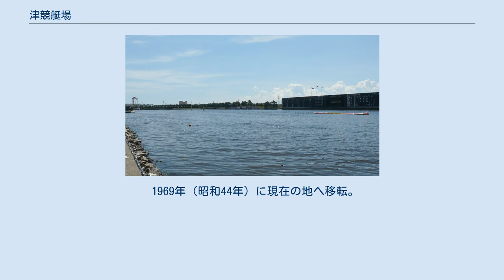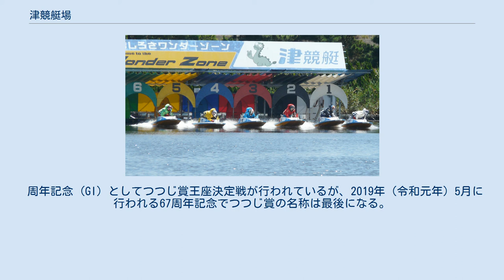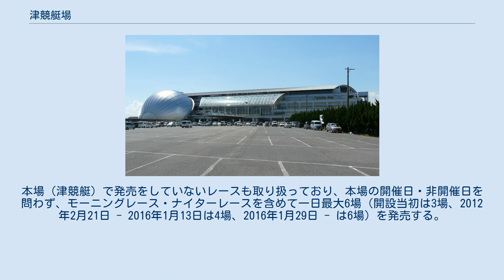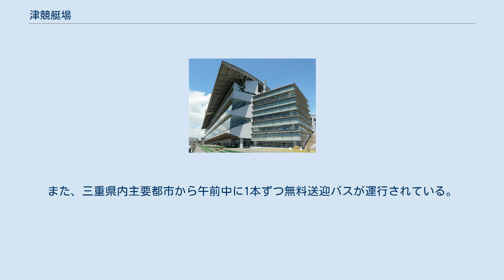津競艇場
津ボートレース場（つボートレースじょう）は、三重県津市にあるボートレース場である。
 主催者は津市。
通称は、BOAT RACE津（ボートレースつ）。
 競艇発祥の地といえば大村競艇場であるが、全国初の認可を受けたのは津競艇場である。
当時は津市以外に桑名市/鈴鹿市/宇治山田市/鳥羽市/志摩郡的矢村が競艇場誘致に名乗りを上げたが、津市はモーターボート競走法成立から間もない1951年（昭和26年）10月に全国初となる競技用ボートの試走会を開くなど、実績面で先行し認可を得た。
 1952年（昭和27年）7月に岩田川河口にて第一回の開催が行われ、津競艇場ではこれを「全国初の競艇開催」だと主張している（先立って行われた大村での開催は「テストケース」だとして、津では正式な開催と認めていない）。
岩田川時代は、漁船が河口近くを通ると波が発生し水面にうねりができ、選手たちが苦労したとのエピソードが残っている。
また「競艇」の名称を用い始めたのも本場とされており、開設当時の志田勝津市長が考案し競輪にならって「ケイテイ」と読ませる案もあったものの「兄弟相せめぐ」を連想させてしまう事から「キョウテイ」の読み方となった。
 1969年（昭和44年）に現在の地へ移転。
2000年（平成12年）には新スタンドがオープンした。
 マスコットキャラクターは恐竜の「ツッキー」。
妻の「ツッピー」息子の「ツックン」娘の「ツーコ」の4人家族。
ドリーム戦が行われるときは「ツッキードリーム」と名前が付けられる場合もある。
 企画番組として、1レースは1号艇を主力A級選手・他をB級選手とした「ツッキーレース」、5レースは1号艇はA級選手（他の艇にA級が入る場合あり）の「5ールドレース」が行われている。
 三重県鳥羽市出身の演歌歌手である鳥羽一郎が当競艇場の名誉執行委員長を務めている。
 場内映像は日本トーター株式会社が運用している。
 実況はアップライト所属の佐竹亮が担当し、周回展示の解説の進行を小林習之が担当。
かつては、現在の浜名湖競艇の実況担当である藤本悠暉が担当していた。
 競走水面はプール で、水質は海水、または海水に近い半淡水。
 1マークホーム側の幅が54mと全国で2番目に広く、発走ピットはホーム岸側から出て行くスタイル（現在は悪天候時を除いては2マーク奥からの通常のピットに変更）。
 南北に縦長で、南風の通り道となる伊勢湾に面するため、夏場はその季節風に晒されて、特に冬場は鈴鹿山脈からの吹き降ろし（一部ではあるが地元の人から鈴鹿颪と言われる）をまともに受ける。
風速は5mほど であるが、冬場には10m近くになることもある。
インの勝率は高目だが、強風が吹くと水面コンディションは急激に悪化するため、東海地方の中で一番荒れる水面といわれている。
 2009年9月10日初日の開催より大型吸気サイレンサー付き減音型のモーターが採用され、2015年9月からは出力低減モーターが導入された。
 2021年2月12日より新競技棟・新選手管理棟の建設工事に着工。
1ヶ月～半年に及ぶ長期休場期間を数回設ける形で工事を行い、令和7年度完成予定。
 周年記念 (GI) としてつつじ賞王座決定戦が行われているが、2019年（令和元年）5月に行われる67周年記念でつつじ賞の名称は最後になる。
2019年8月、新名称は『G1ツッキー王座決定戦』に決定したと発表。
 企業杯 (GIII) として三重交通の観光バスの名称に由来するマキシーカップが行なわれている。
 正月には伊勢新聞社新春レース、ゴールデンウィークにはスポーツニッポンパール賞競走、お盆には中京スポーツ・三重テレビ納涼しぶき杯争奪戦競走が行なわれている。
 モーターボート記念や全日本選手権を制し、競艇の神様と称された倉田栄一を称え、その名が付いたレースも行なわれている。
 級別は2021年前期のもの 2011年9月10日に、従来の外向前売発売所を移転・リニューアルする形で、外向発売所「津インクル」が開設された。
スタンド棟の南西側、国道23号沿いに位置する。
 この施設は、従来の舟券の発売・払い戻しだけでなく、レース映像やオッズなどを見る事が可能で、サンクスの小型店舗や飲み物の自動販売機も設置されている。
座席数は108席、窓口数は16窓...